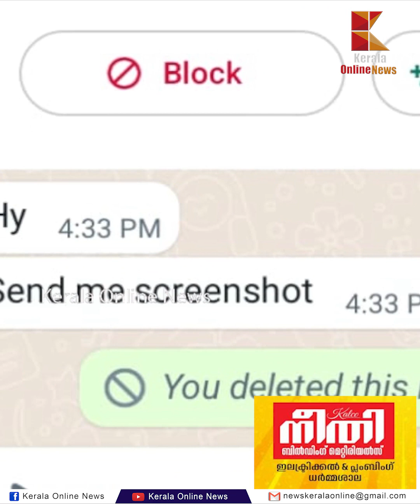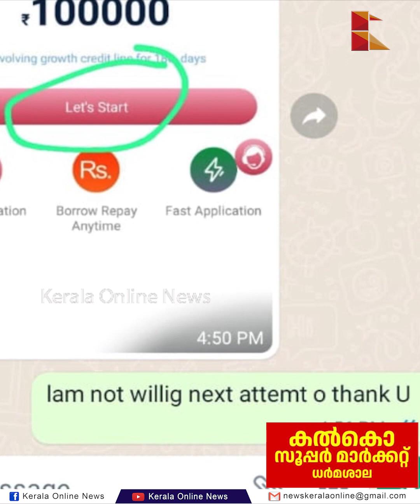വീണ്ടും ഓൺലൈൻ വായ്പാക്കെണി.ലോൺ നിരസിച്ചതിനെ തുടർന്ന് യുവാവിന്റെ മോർഫ് ചെയ്ത നഗ്നചിത്രങ്ങൾ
വീണ്ടും ഓൺലൈൻ വായ്പാക്കെണി.ലോൺ നിരസിച്ചതിനെ തുടർന്ന് യുവാവിന്റെ മോർഫ് ചെയ്ത നഗ്നചിത്രങ്ങൾ. Online loan trap again Morphed nude pictures of young man after loan rejection